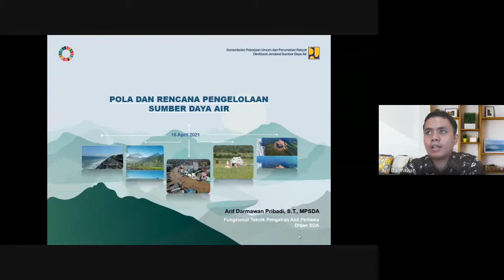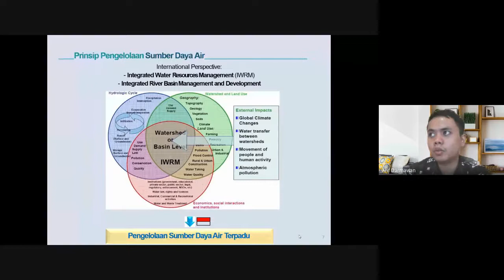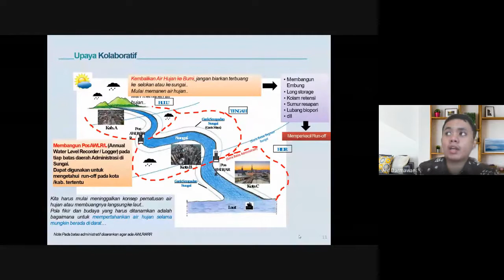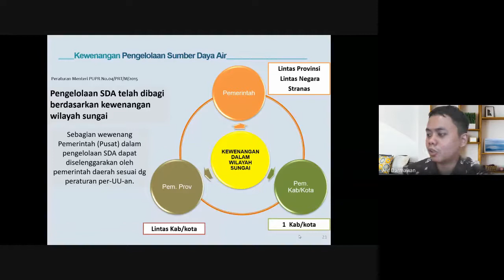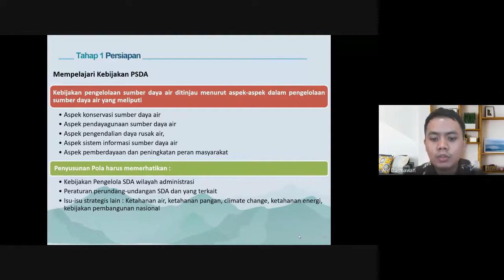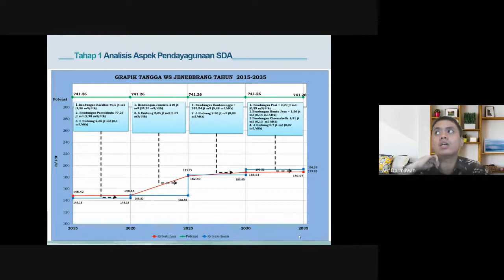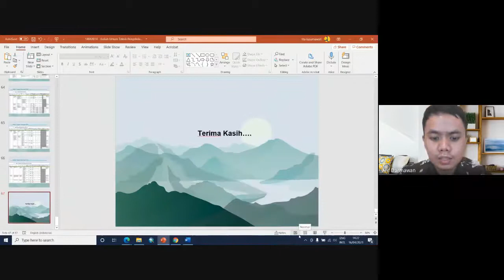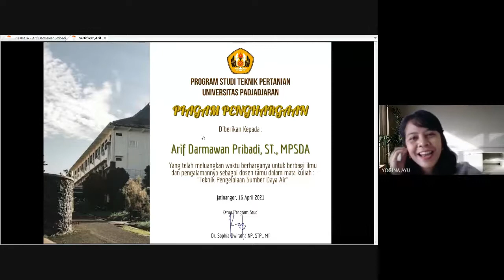Pola dan Rencana Pengelolaan Sumber Daya Air